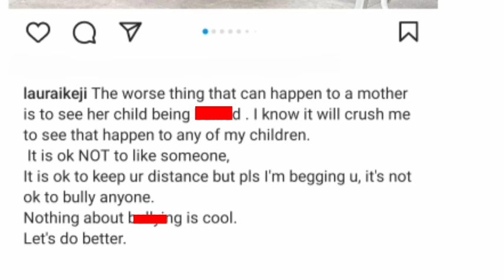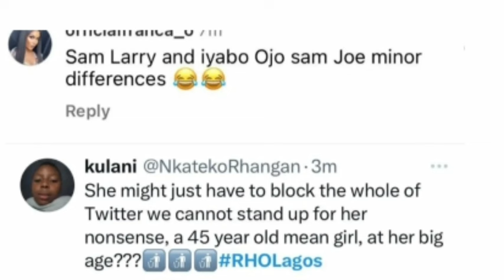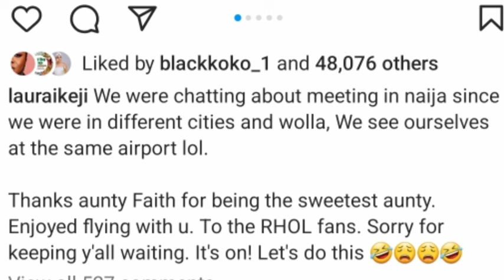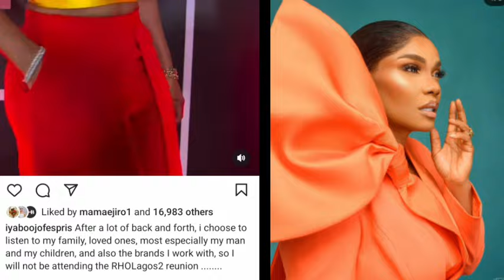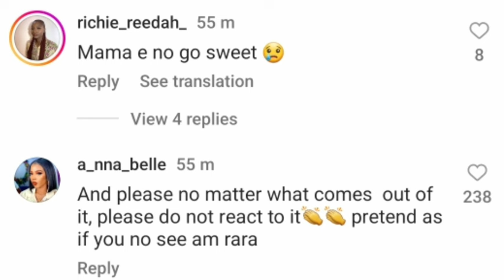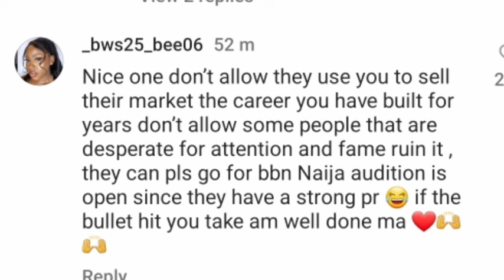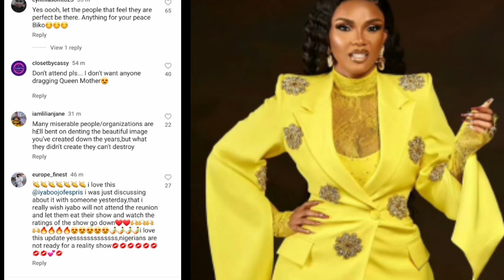RealHouseWivesOfLagos Iyabo Ojo big announcement disappoints fans ahead of RHOL Reunion.